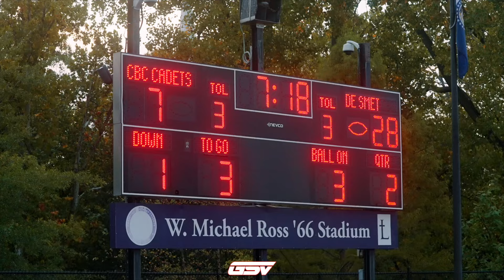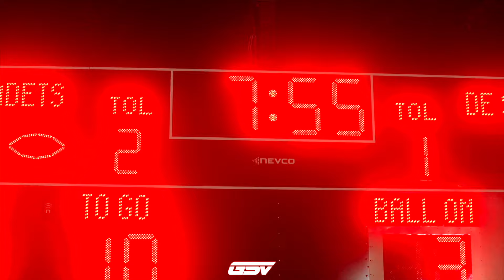#5 DE SMET VS #2 CBC | MCC RIVALRY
#5 De Smet Spartans (4-0)
#2 CBC Cadets (3-1)